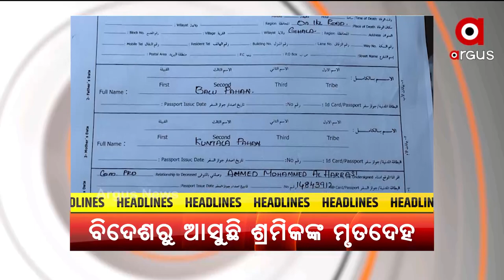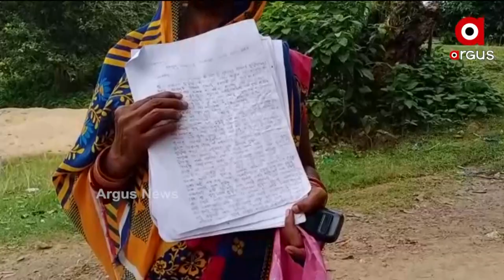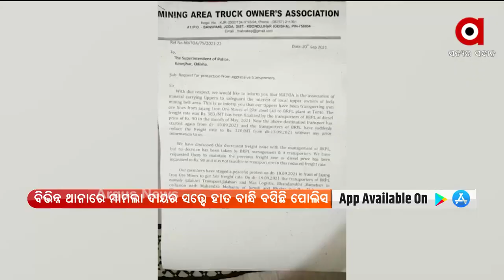Argus Update 2PM | 22th September 2021 | Argus News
+ ସୁନ୍ଦରଗଡ଼ରେ ଅପପୁଷ୍ଟିରେ ୨ ଶିଶୁଙ୍କ ମୃତ୍ୟୁ ଅଭିଯୋଗ ଘଟଣା
+ କମିଶନରେଟ ପୋଲିସ କବଜ୍ଜାରେ ଆଞ୍ଜେଲ ପିଉ
+ ଝାରସୁଗୁଡାରେ ଟ୍ରିପଲ ମର୍ଡର
+ ଡିଆରଡିଓ ତଥ୍ୟ ଲିକ ମାମଲାରେ ଆଇପି ଆଡ୍ରେସକୁ ନେଇ ଛାନଭିନ୍
+ ଆଜିଠୁ ପ୍ରଧାନମନ୍ତ୍ରୀଙ୍କ ୪ ଦିନିଆ ଆମେରିକା ଗସ୍ତ
+ ଟିଟିଲାଗଡରେ ସ୍ମାର୍ଟ ହେଲଥ କାର୍ଡ ବଣ୍ଟନର ଶୁଭାରମ୍ଭ କଲେ ମୁଖ୍ୟମନ୍ତ୍ରୀ
+ ବାଲେଶ୍ବରରେ ବିପଦ ସଙ୍କେତ ଉପରେ ଜଳକା
+ ବିବାଦରେ ଚମ୍ପୁଆ ବିଧାୟିକା ମୀନାକ୍ଷୀ ମହାନ୍ତି